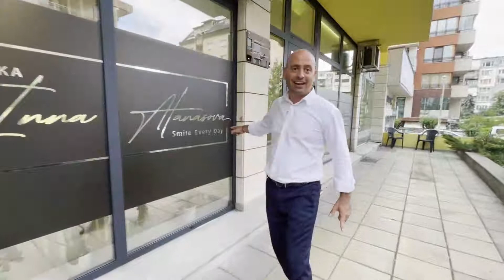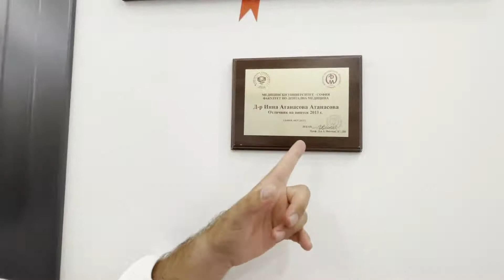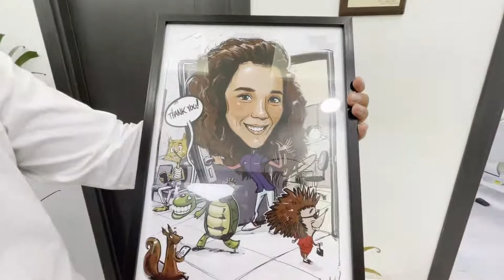Море от усмивки - епизод 7: дентална клиника д-р Инна Атанасова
В главните роли:
д-р Иван Горялов
д-р Инна Атанасова
екип на д-р Инна Атанасова